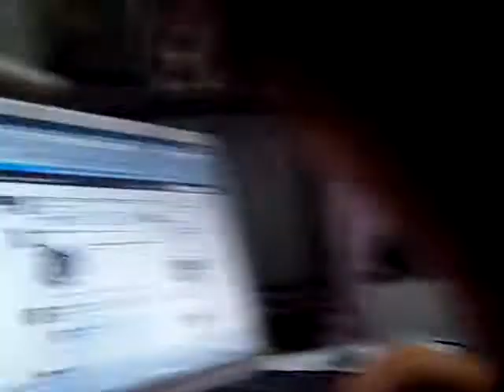1 ida with them